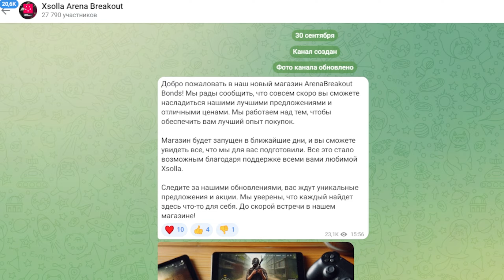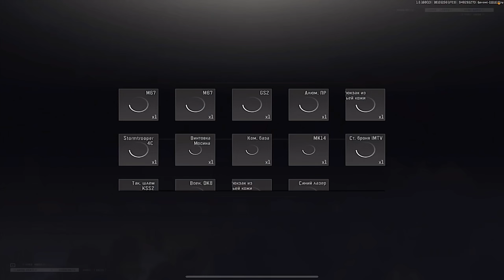НОВАЯ МК В METRO ROYALE | ГДЕ МК ЛУЧШЕ? | НОВЫЙ СЕЗОН В АРЕНЕ | METRO ИЛИ ARENA?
• Мой DISCORD  –    / discord

🔴МОЙ АЙДИ В МЕТРО  –  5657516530